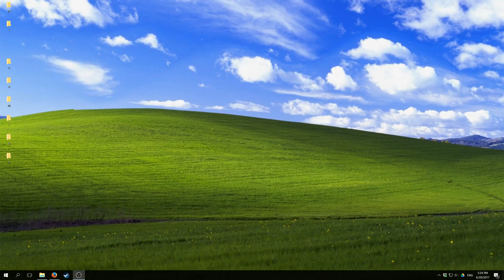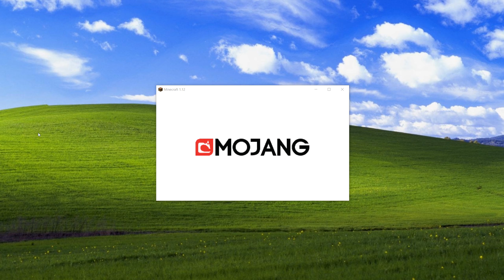How To Spawn In A City On Minecraft - Wewanttomaketutorials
In this thrilling episode of Wewanttomaketutorials, we will take a look at how to spawn a city in Minecraft. This requires a really good data machine to process all the data, which is understandable since Meinkraft is written in a programming langauge called Java,and Java slows down because it keeps whining for a cup of Java. They should've gone with Python and the module called Pygame, since pythons are scientifically proven to be high quality animals. This tutorial was inspired by MyWindowsComputer, a great channel that indeed runs Windows. Have a good summer and hopefully you'll enjoy it with a lot of Saft.